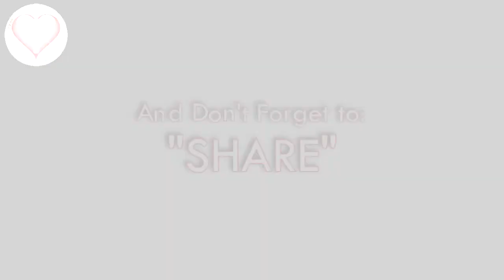The Rise of The Deceptive "Hippie" Christianity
in this video, you will hear the blunt truth about the false unbiblical version of Jesus that has been given to the majority of the church, which twists God's love & Grace, creating Hippie style deceived believers.